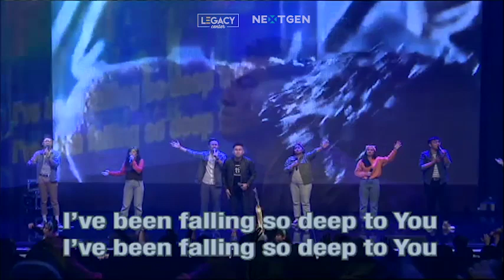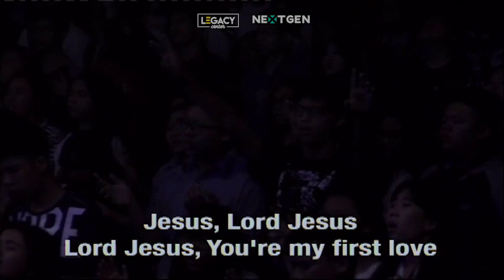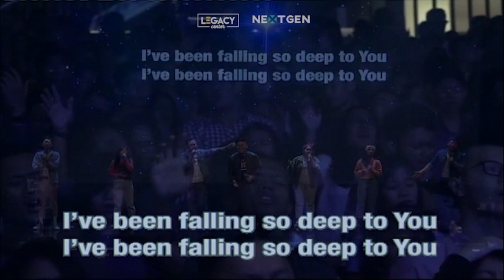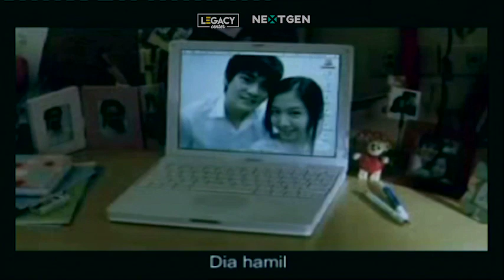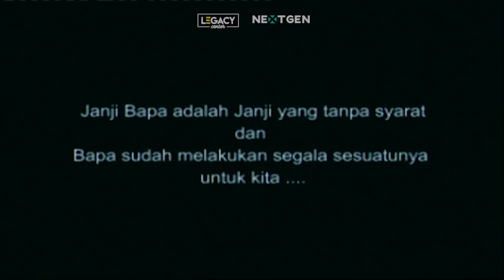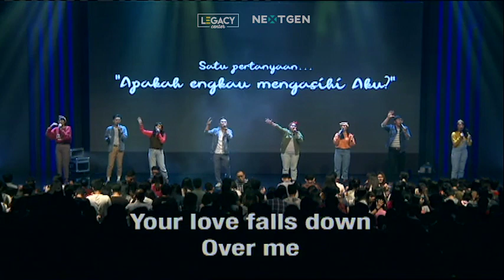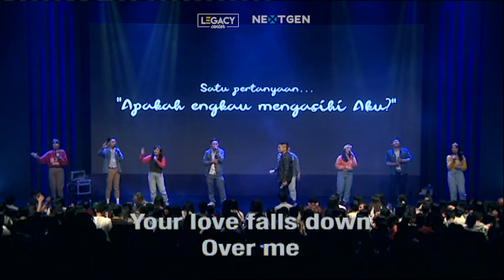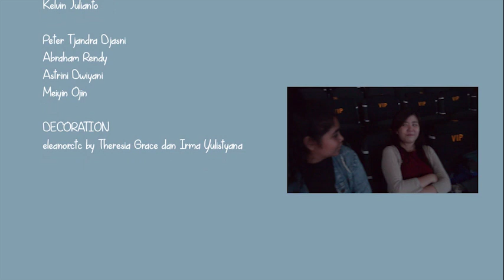"DILANDA" Passover Celebration 2018 | Sermon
DILANDA 2018
Kembali kepada kasih mula-mula.
Speaker: Ps. Daniel William